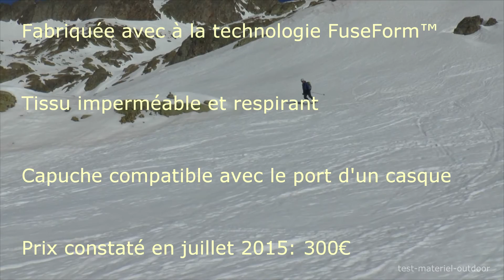Fuseform Originator Jacket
test de la nouvelle Hardshell de The North face pour test-materiel-outdoor. Une veste de moins de 300g!!